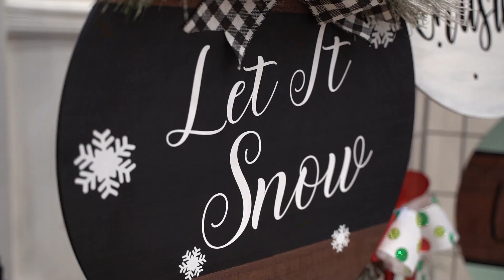2022 Christmas on College/Downtown Lights Up Recap Video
The holiday season has officially begun in Bowling Green where the City hosted Christmas on College Street at City Hall this afternoon and Downtown BGKY Lights Up this evening at 6 p.m. Holiday fun continues tomorrow with Mistletoe Market, the outdoor SoKY Ice Rink and the Jaycees Bowling Green Christmas Parade - all in Downtown. Happy holidays!